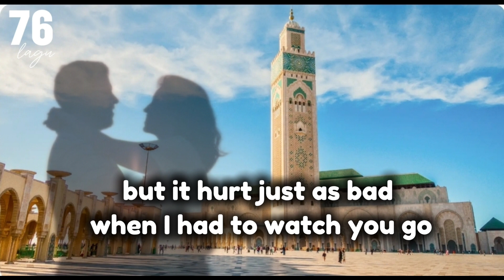Casablanca - Bertie Higgins - lyrics terjemahan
lirik terjemahan
lyrics translate
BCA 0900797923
20.OTHER SINGER NAME (PENYANYI)
 CHECK IN MY PLAYLIST SINGER NAME...